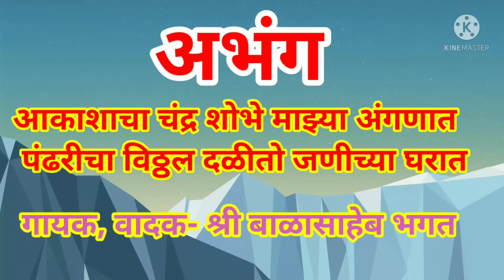आकाशाचा चंद्र शोभे माझ्या अंगणात, पंढरीचा विठ्ठल दळीतो जनीच्या घरात (अभंग)